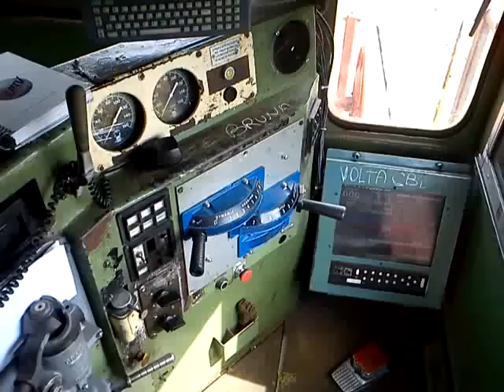Escala de Help,locomotiva brado 9062 em zrx,rio claro!